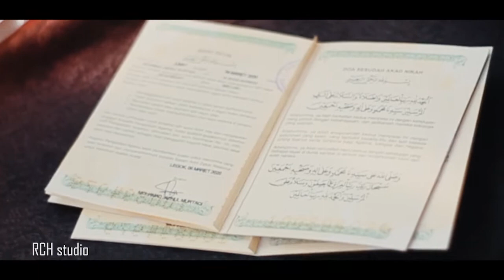Wedding Cinematik of Dewi & Jaenul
Wedding cinematik
Dewi & Jaenul